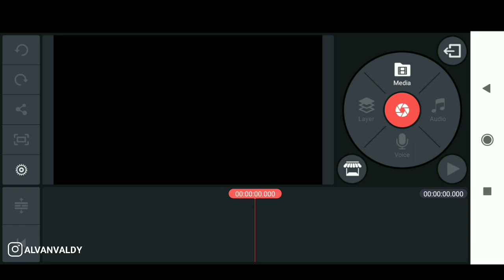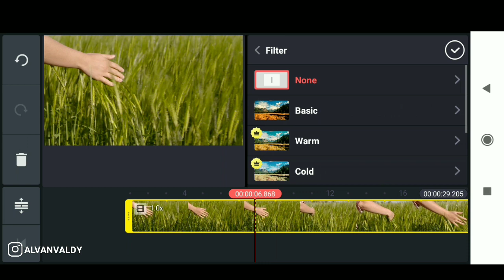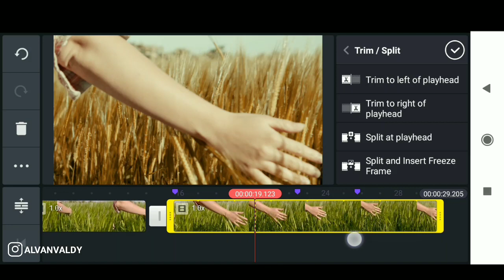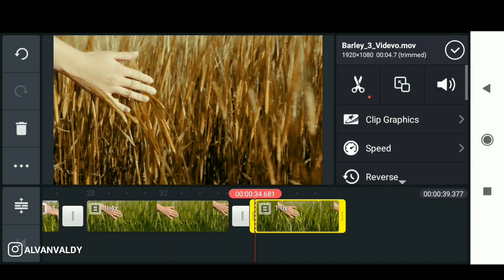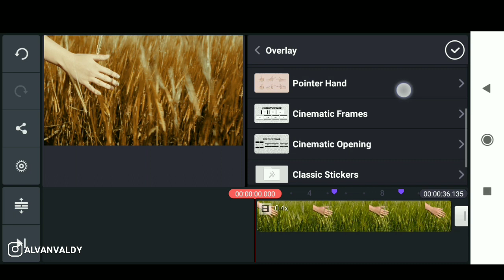Kinemaster Tutorial-Slow Fast Motion!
kinemaster tutorial
kinemaster tutorial indonesia
kinemaster tutorial apk download
kinemaster tutorial template download
kinemaster tutorial pdf download
kinemaster tutorial video download
kinemaster tutorial gacha
kinemaster tutorial android
kinemaster tutorial apps
tutorial apk kinemaster
tutorial kinemaster awan bergerak
tutorial kinemaster audio spectrum
kinemaster android tutorial pdf
kinemaster animation tutorial
kinemaster audio tutorial
tutorial kinemaster android
tutorial awan bergerak kinemaster
kinemaster pro apk tutorial
tutorial aplikasi kinemaster
tutorial animasi kinemaster
tutorial kinemaster bahasa indonesia
tutorial kinemaster bayangan
background kinemaster tutorial
kinemaster tutorial chroma key
kinemaster tutorial chroma
tutorial kinemaster cinematic
kinemaster clone tutorial
kinemaster full tutorial
kinemaster tutorial deutsch
kinemaster diamond tutorial
tutorial kinemaster di pc
tutorial kinemaster diamond
tutorial dasar kinemaster
tutorial download kinemaster pro
tutorial di kinemaster
tutorial de kinemaster
tutorial do kinemaster